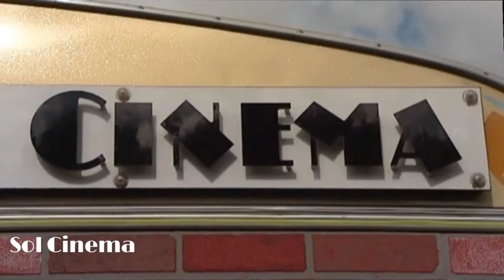Smallest Cinema in the World for your Party!